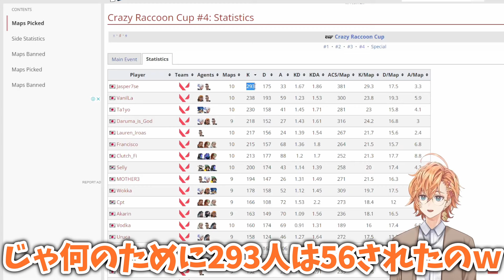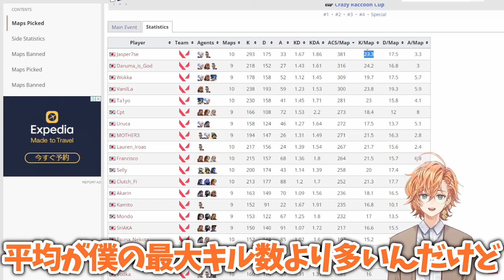【CRカップ振り返り】CR VALOの個人戦績を見る渋ハル【渋谷ハル/だるまいずごっど/じゃすぱー/k4sen/切り抜き】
▼本配信

▼チャンネル